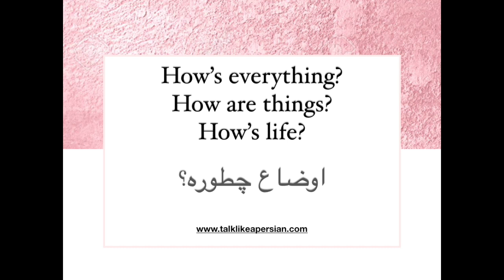Learn Farsi/Persian and English Phrases- Greeting Expressions-How's everything? اوضاع چطوره؟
Talk Like A Persian- Learn Persian with Movies
Start speaking Persian in minutes with Persian Movies through our free online courses on Youtube.
Talk Like A Persian  offerts you the fastest, easiest and the most fun way to Learn Persian Alphabet, Conversation and common expressions with movies and video lessons.